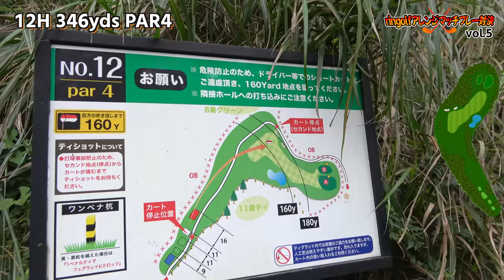ringolfアレンジマッチプレー対決Vol.5【山本ひよりVS高橋しずく#1】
Vol.5は山本ひよりVS高橋しずく の対決です！

【スポンサー】
仙台のドローンスクール SENDAIドローンファーム

撮影協力： 小田原ゴルフ倶楽部 松田コース（アコーディア・ゴルフ）